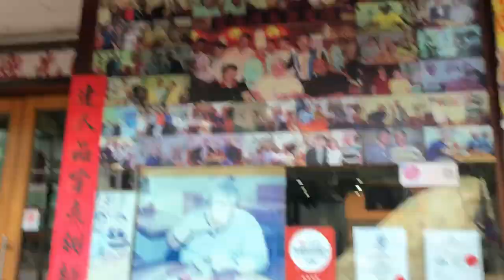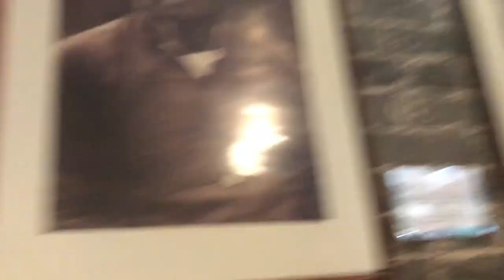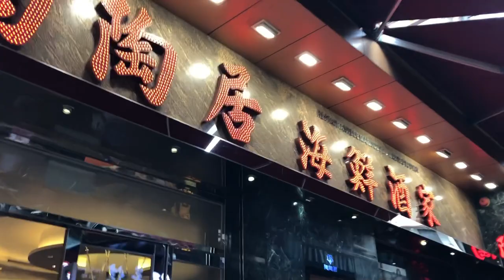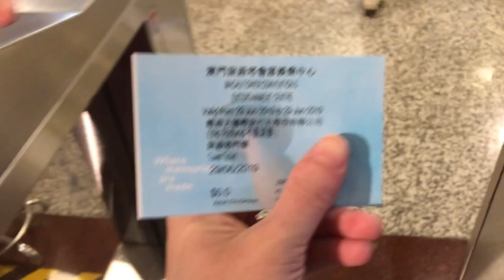｜笨狗遊澳門｜三天兩夜VLOG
第一次嘗試這種類型的vlog
太久沒拍能剪的素材超少，也不知道自己在錄甚麼哈哈
不過還是生出來了~~
第二段莫名選了一個難剪的音樂影片就所幸沒甚麼動到
好想再去一次溜